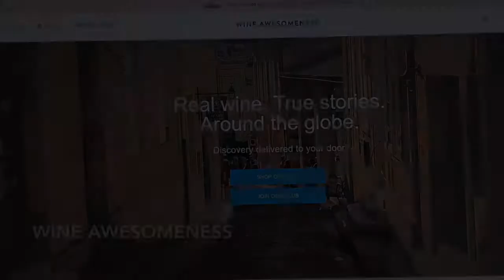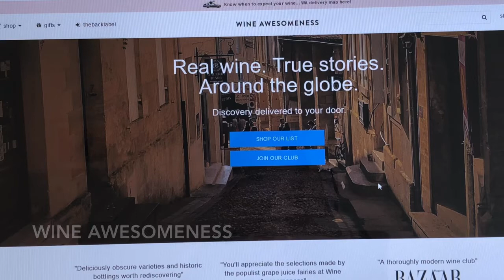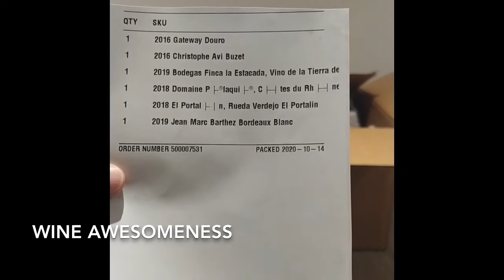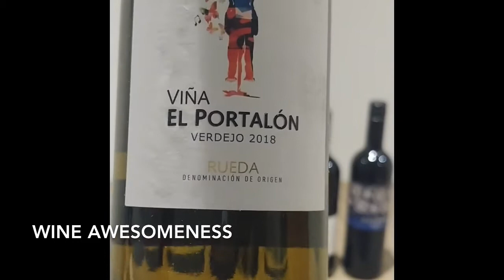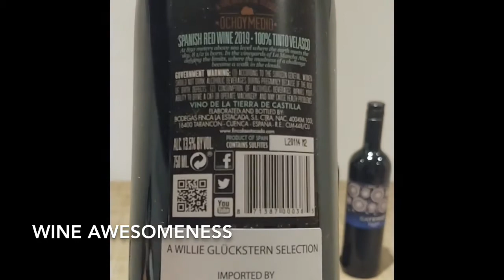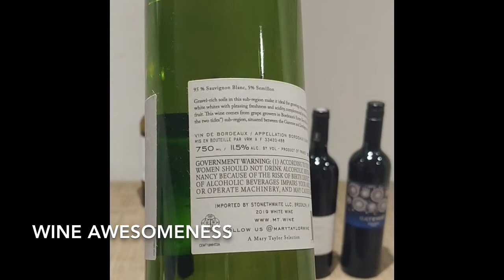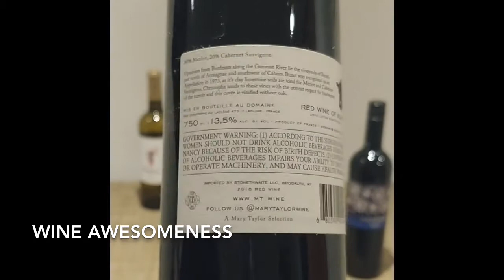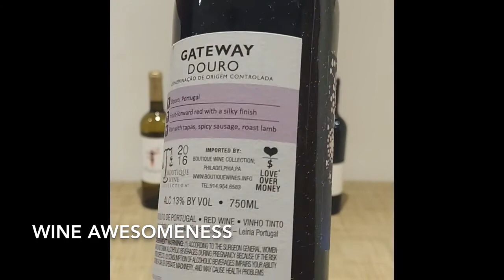Wine Awesomeness Unboxing by MealFinds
Watch our Wine Awesomeness unboxing video and then head on over to MealFinds for the full reviews AND coupon!

MealFinds is the first and only meal service discovery and comparison site.  With over 400 meal services across 12 meal service categories (like meal kits, prepared meals, smoothies/shakes, snacks, meat delivery, wine delivery, and more!) there is something for everyone.  Plus, we have 20 filters and 16 dietary filters to make finding your next meal service a breeze.